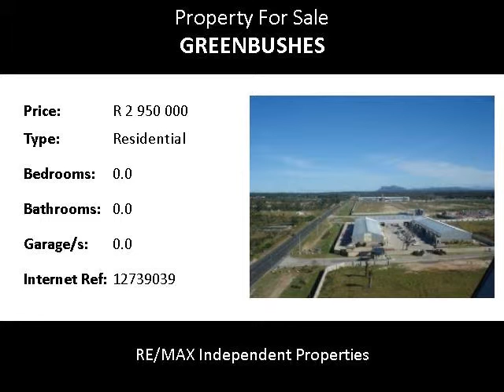Residential For Sale in Greenbushes, Port Elizabeth, South Africa for ZAR R 2 950 000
Bedrooms:
Bathrooms: 0.0
Garages: 0.0
Price: R 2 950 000

Property Description:

INDUSTRIAL PLOT in GREENBUSHES INDUSTRIAL DEVELOPMENT AREA

INDUSTRIAL STAND/PLOT READY ZONED INDUSTRIAL 1.

Close proximity no N2 FREEWAY and access roads to Uitenhage / Despatch via Mission Road.

Rand per m sup 2 /sup  = R107 per m sup 2 /sup  Excellent Value.
Industrial Land in area sells for between R300 - R650 per sq meter in Greenbushes Industrial Park Development.
Viewing Arrangements by Appointment
Contact the COMMERCIAL & INDUSTRIAL AGENT
MARCEL DU TOIT